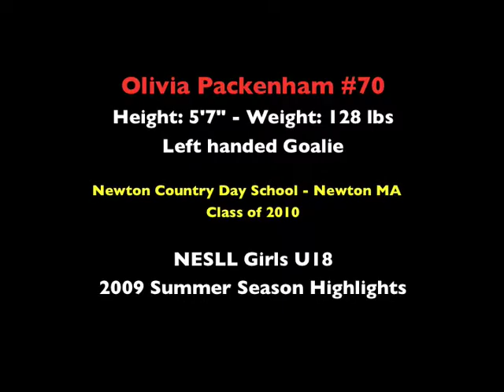Olivia Packenham 2009 NESLL Lacrosse Highlights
Olivia Packenham left handed goalie 2009 NESLL U18 summer lacrosse highlights.